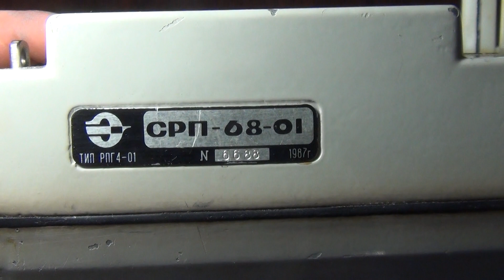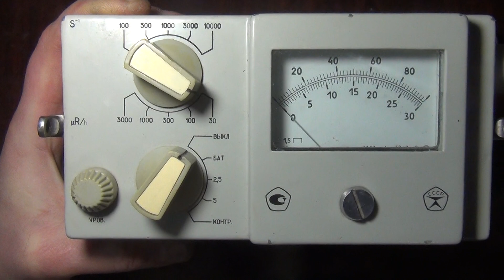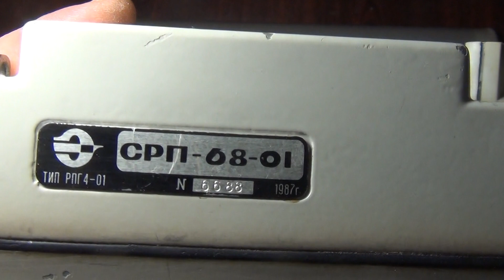☢ Продам (купить) дозиметр радиометр СРП 68-01 для металлолома, лесных ягод черники (чорниця) грибов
☢  ПРОДАМ (кто желает КУПИТЬ) дозиметр радиометр  СРП 68-01 (СРП68, СРП 6801, сцинтилляционный) для металлолома, лесных ягод черники (чорниця), грибов
Серийный номер 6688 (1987 г.в.)

For SALE: dosimeter radiometer SRP68-01 (scintillation)
Serial number 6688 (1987 year).

Дозиметр радиометр СРП 68-01.

Друзья!